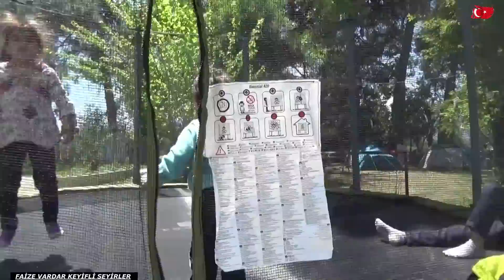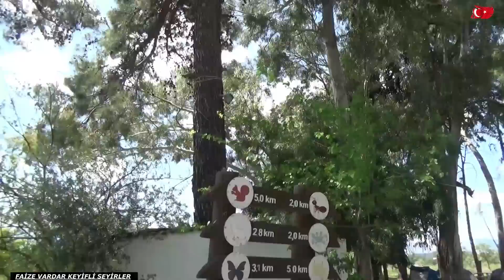FEYZA mın ÇALIŞMA HAYATINA BAŞLADIĞI GÜN BEN DAHA ÇOK HEYECANLANDIM VLOG 1599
ZEYTİN PARKTAN HAKANI ZOR ÇIKARDIK ORDA ESKİ ANILAR AKLIMA GELDİ